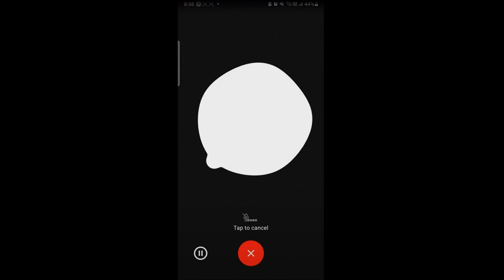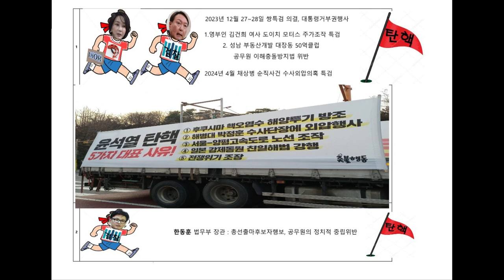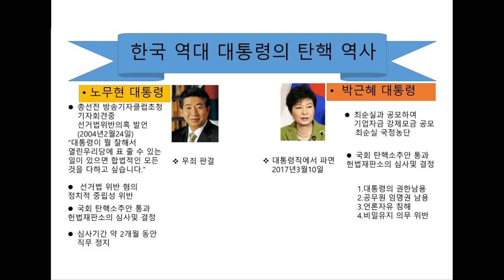한국 대통령 탄핵, AI 답변은? 윤석열탄핵 AI 답변 GPT 챗gpt 김건희특검 한국 대통령 탄핵 [유튜브 연합]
한국 대통령 탄핵, AI 답변은?
[유튜브 연합 영상]